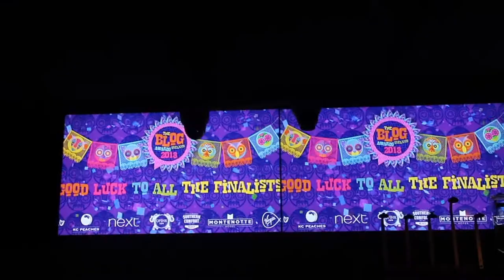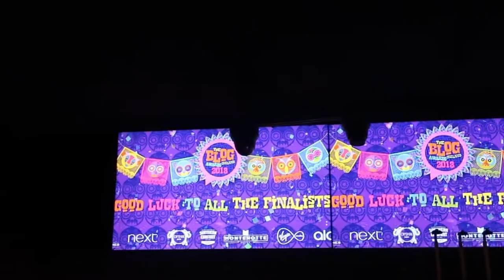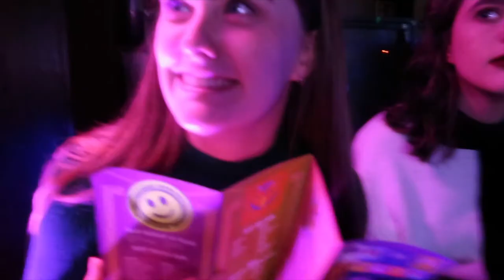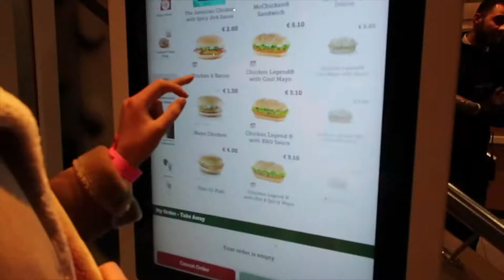Blog Awards Ireland 2018 | VLOG and Get Ready With Me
Get ready and come with me to the Blog Awards Ireland awards night! I was a finalist in the Vlog category... did I win?

For Now, Jane xox

LINKS!

♕ MUSIC USED ♕
twenty one pilots - Morph
ACID GHOST - Not the Same Person

♕ PRODUCTS USED ♕
Laura Mercier Foundation Primer
Kiko Pearly Eye Base
Tarte Amazonian Clay Foundation
Urban Decay Naked Concealer
Flormar Bronzing Powder
BPerfect Cosmetics Carnival Palette
Mac Pigment in Copper Sparkle
Too Faced Better than Birthday Sex Mascara
Cover FX Illuminating Setting Spray
Glossier Cloud Paint in Dusk
Urban Decay Vice Lipstick in Amulet